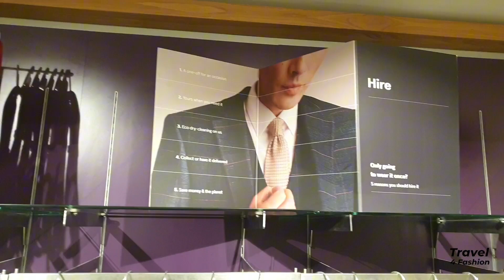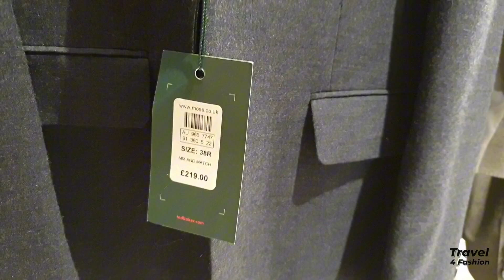NEW IN MOSS BROS FALL | AUTUMN / WINTER COLLECTION | SHOP WITH ME WITH ME TRY ON HAUL 2023 | 4K HDR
Shopping vlog of MOSS BROS PARTY WEAR CLOTHES AND ACCESSORIES. Looking at the new Autumn/ Winter Collection. Really good and unique collection.